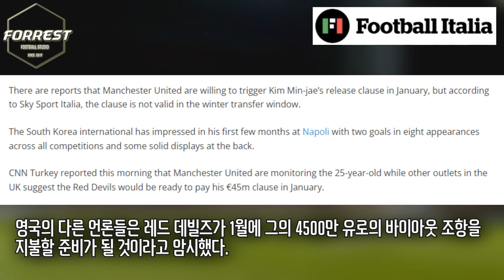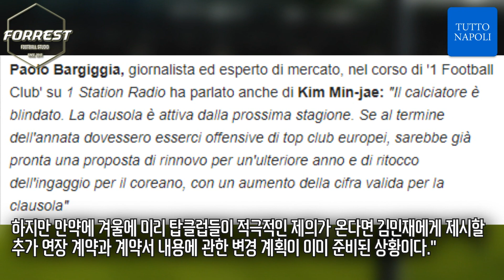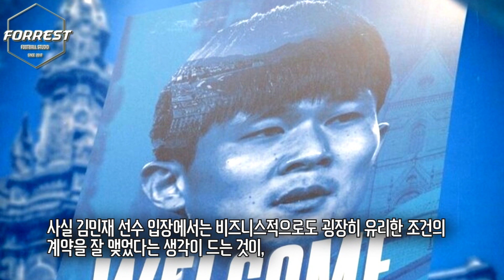나폴리, 벌써 김민재 지키기 나섰다! 바이아웃 상향 위해 조만간 재계약 제시할듯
구독!